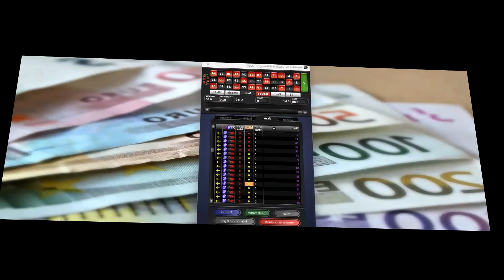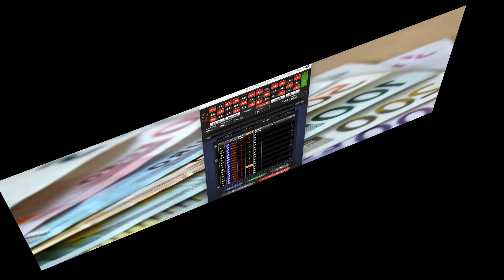Roulette Elite ___ 23 Euros Win ___ System : TCT et CTCT